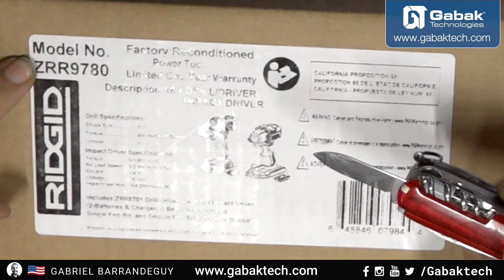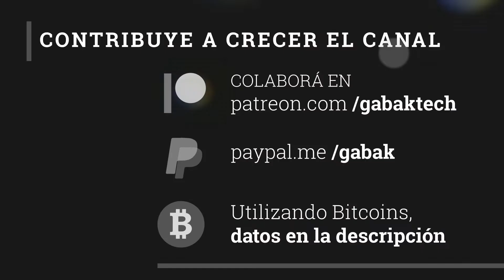Taladro e impactadora Ridgid R9870 - GabakTech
En este video veremos de la marca RIDGID presenta el kit combinado de taladro/atornillador de impacto de 2 velocidades inalámbrico subcompacto sin escobillas de iones de litio de 18 V con (2) baterías de 2 Ah, cargador de 18 V y bolsa. Diseño compacto líder en la industria que brinda a los usuarios un peso hasta un 30 % más liviano en comparación con los modelos sin escobillas anteriores. Las herramientas subcompactas RIDGID están diseñadas ergonómicamente para adaptarse a los espacios de trabajo más reducidos y, al mismo tiempo, son 100 % compatibles con todas las herramientas y baterías RIDGID de 18 V. Los motores sin escobillas RIDGID ofrecen hasta un 50 % más de tiempo de funcionamiento, más potencia y una vida útil más prolongada. Las luces LED integradas iluminan el espacio de trabajo para brindar una visibilidad clara sin importar el trabajo. El taladro/atornillador de 2 velocidades cuenta con engranajes totalmente metálicos para una mayor durabilidad en el lugar de trabajo. El destornillador de impacto subcompacto cuenta con la mejor de su clase de 1800 pulgadas/lbs. de par

Este kit combinado incluye el taladro/atornillador subcompacto, el atornillador de impacto subcompacto, dos baterías de 2 Ah, un cargador de 18 V, una bolsa de herramientas y un manual del operador.

Combo kit Ridgid:

Queres asesoramiento?
Queres una playera (remera) o tasa de GABAK? Entra acá:
QUERES DONAR?
BTC WALLET
14rCkm2oUTnWvDbvHTbg2gXY7AGt9mC3zk
BCH WALLET
1EXkbJY4PcGAULUhuWwf7cad8WtDmmxw9Q